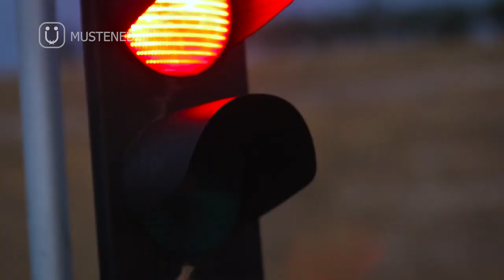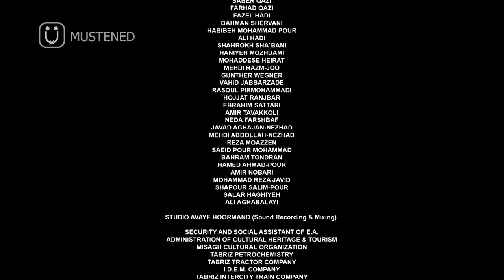Time lapse of Tabriz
Tabriz is the capital of East Azarbaijan province and one of the big cities of Iran. This city has a long and influential history and has been the origin of many political and social developments in the contemporary history of Iran. Now it is considered one of the poles of industry, economy and in Iran.